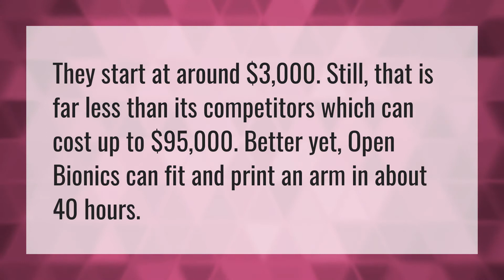How much does a bionic arm cost?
Bionic • How much does a bionic arm cost?